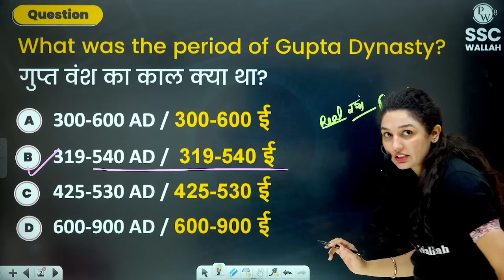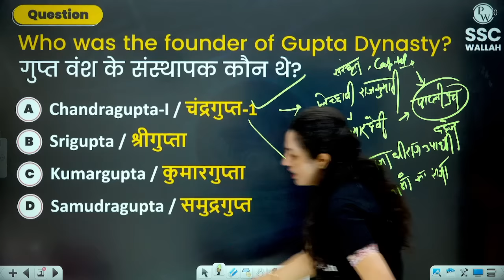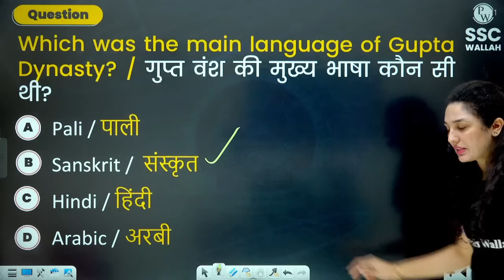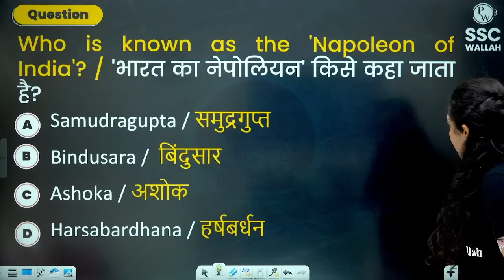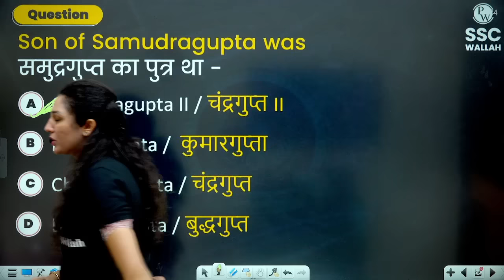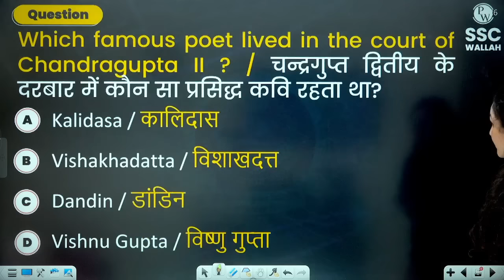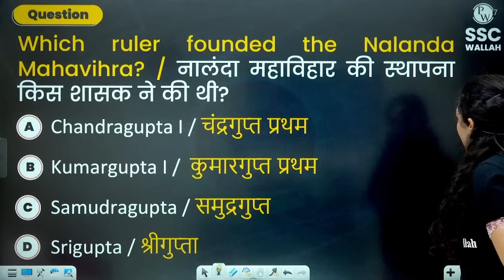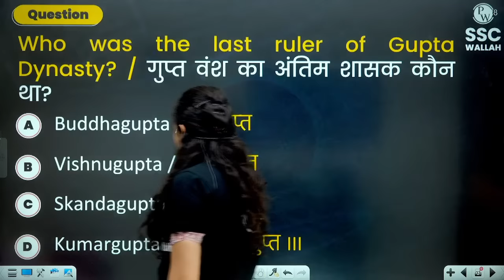GUPTA EMPIRE | प्राचीन भारत का इतिहास | SSC CHSL/CGL/MTS/RAILWAY | 10 Min Show By Namu Ma'am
Explore the rich history of the Gupta Empire in Ancient India in this informative 10-minute show by Namu Ma'am, tailored for SSC CHSL, CGL, MTS, and Railway exams. Dive into the fascinating details of the Gupta Empire and its contributions to ancient Indian history. Don't miss out on this valuable resource to enhance your knowledge and excel in your upcoming exams.

6:30 AM :- Maths Monthan for All SSC Exams
7 AM :- Current Affairs for All SSC Exams
8 AM :- Editorial Analysis for All SSC Exams
7 PM :- The Vocab Show | English Special

10 AM :- Maths | SSC CGL 2023
11 AM :- GK/GS | SSC CGL 2023
12 AM :- English |SSC CGL 2023
1  PM :- Reasoning |SSC CGL 2023

2 PM :- MATHS
3 PM :- Reasoning
SSC CHSL (TIER 1 +TIER 2) + SSC MTS & Hawaldaar 2023
4 PM - Science
5 PM- English
6 PM - GS
8 PM- Maths
9 PM - Reasoning